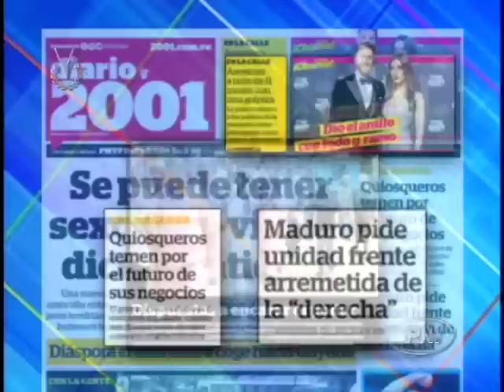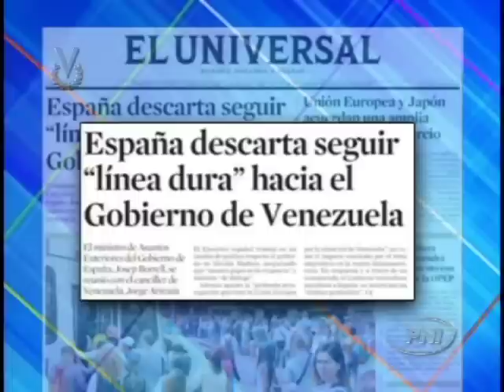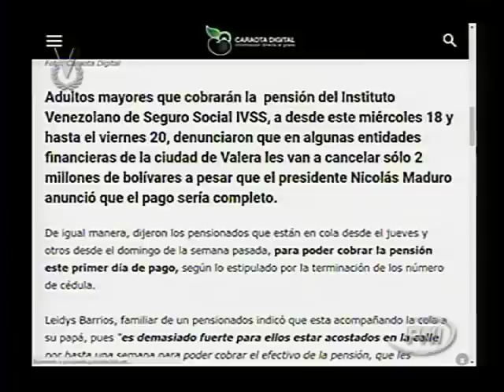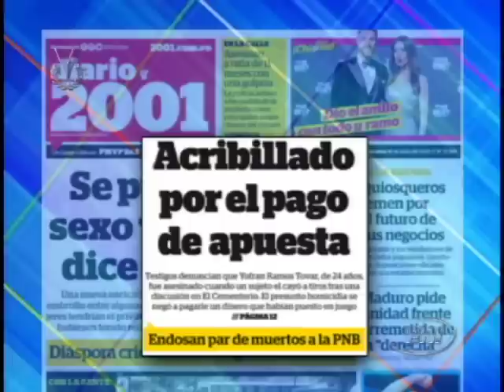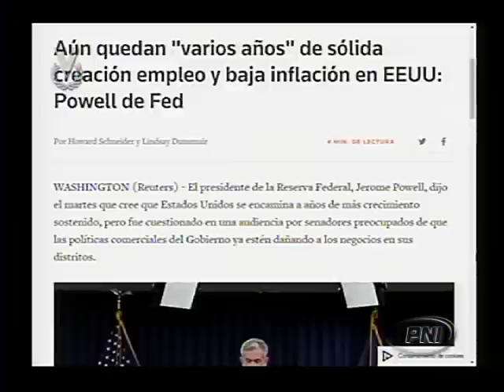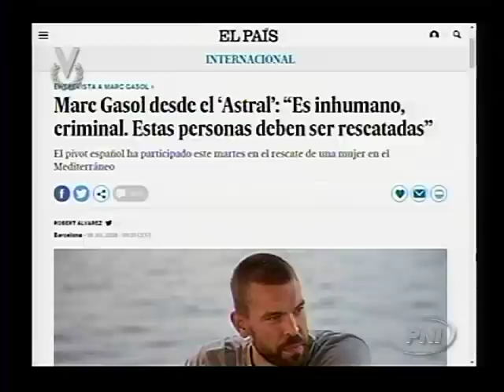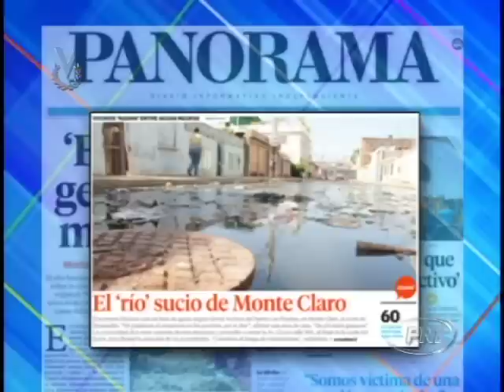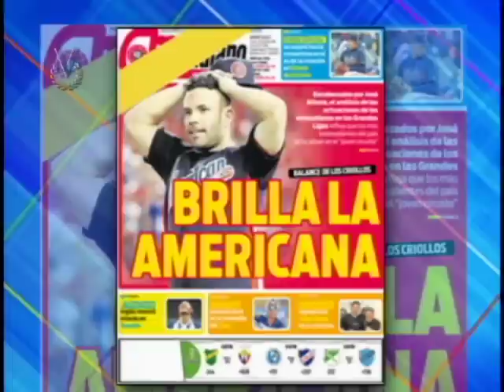Primer Contacto // 18 de Julio de 2018